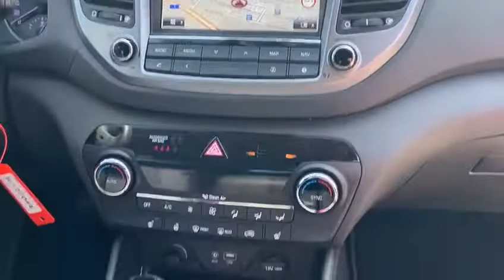HYUNDAI Tucson 2.0 CRDI Plena 4WD Automatic (SUV / Geländewagen)